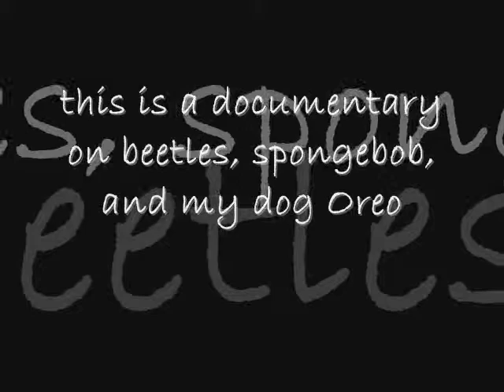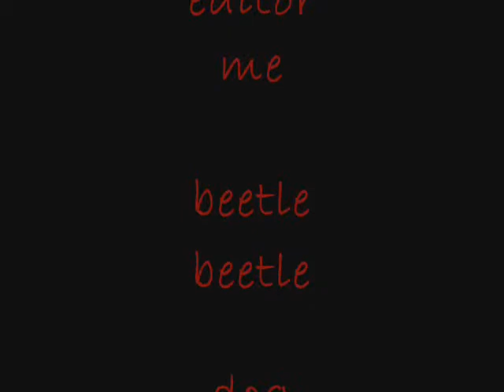beetle documentary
i was sooooo bored. i did it for fun